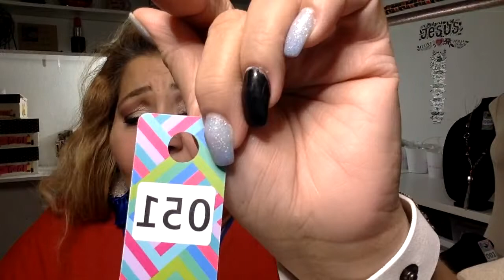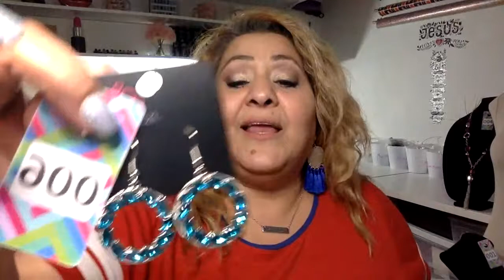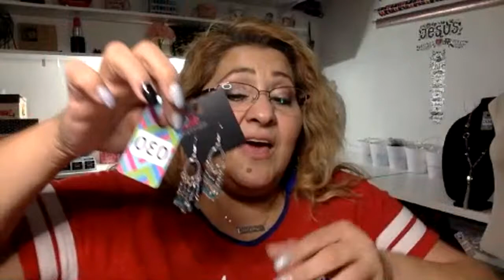All Red, White & Blue Jewelry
It’s almost 4th of July!!
So let’s get some American Pride going with our jewelry!!

I’m an Independent Paparazzi Jeweler.

Everything you see is only $5!!

*If your watching the REPLAY, NO WORRIES!
You can still claim your BLING by commenting the word BLING + #!!!